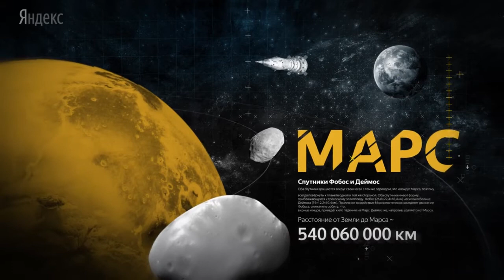Яндекс рассказывает о том, что мы празднуем в день космонавтики 12 апреля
В видео специально подготовленном к 12 апреля 2017 года «Яндекс» рассказывает, что же такое пребывание в космосе и какие последствия это несет для человека.